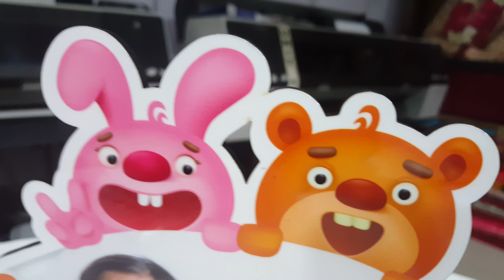Photo Wood Cut Out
Product code  6J

Feature:
- High Gloss finish
- Customised shape cutting
- Economy price